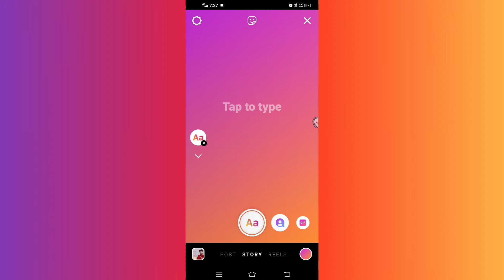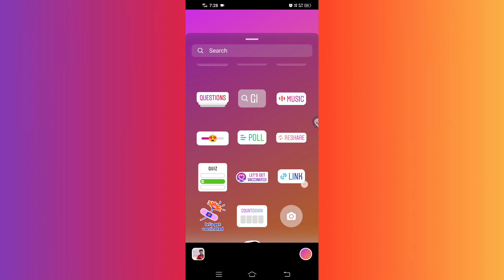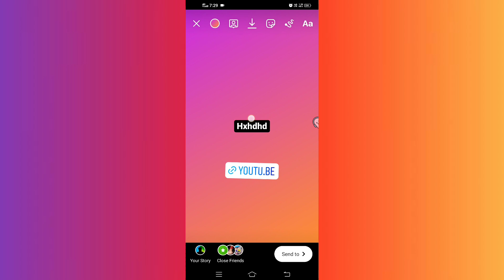How to Add Link on Story Without 10K Followers on Instagram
Our Designed Products

Check Out the Above Links , Are karo toh

instagram swipe up link
instagram swipe up link without 10K followers
swipe up instagram story without 10k followers
how to get swipe up on instagram story without 10k followers
how to get swipe up on instagram without 10k followers